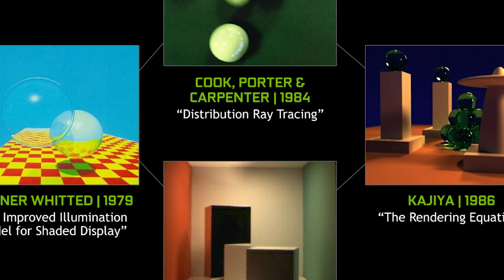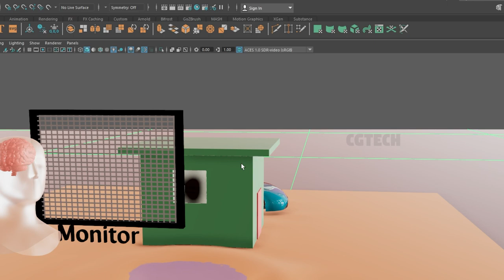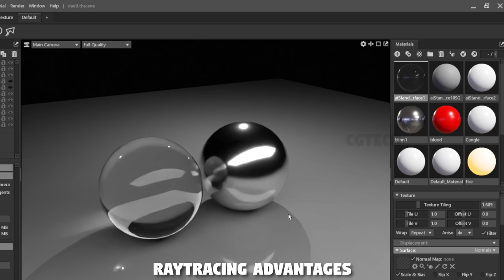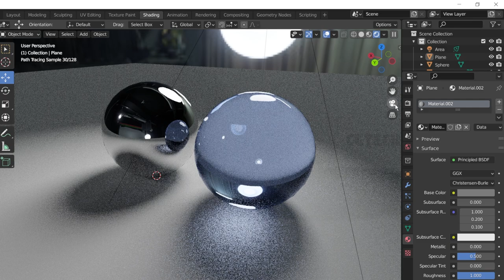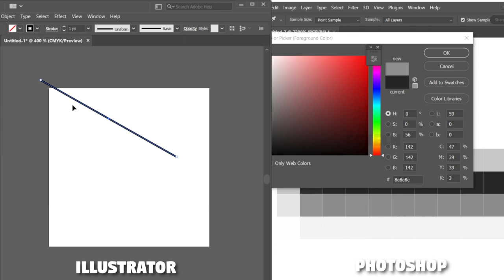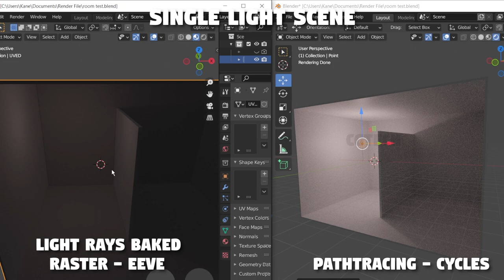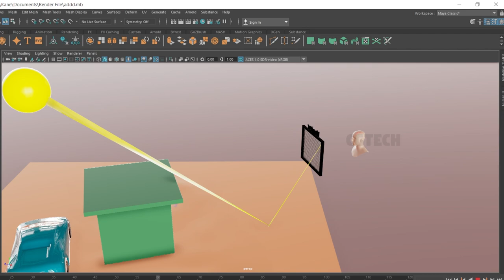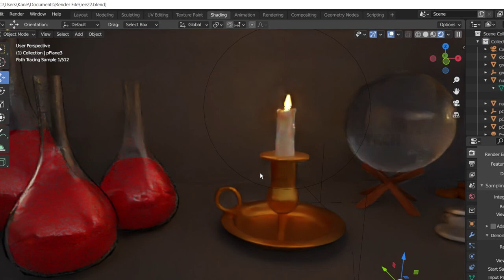Path Tracing vs Real Time Ray Tracing-All Rendering Methods & How Game Works? - Tamil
Raytracing Rendering Explained In Tamil
Realtime Raytracing vs Pathtracing
Nvidia's Masterplan!!!
The Science of Real-Time Ray Tracing: Why Nvidia Is the Best
Realtime Raytracing Explained - Why Nvidia Is Still King?
The Nvidia Advantage: Real-Time Ray Tracing Explained

Timestamp
Intro 00:00-00:48
Raytracing 00:48-09:42
Pathtracing 09:42-14:34
Raster 14:34-21:27
Why Nvidia? 21:27-26:49

This is video about rendering - How Games and other application render into data using Rays
How Nvidia Rt cores help in 3d Industry?
Types of rendering
How rendering works
Why Nvidia Rtx Is good for vfx and 3d Artist
Nvidia optix
Nvidia Rt cores
Intel Open Denoise
Blender Rendering
cycles vs eeve rendering
May Arnold Rendering
Marmoset Raytracing Rendering

Tools Used
Marmoset Rtx
Arnold
EEVE
Cycles

My Specs
Cpu 10th Gen Intel® Core™ i5-10400Ff
Gpu Inno3d GeForce RTX 3050 Twin X2 OC LHR 8GB GDDR6
Ram Crucial Ballistix 2666 MHz DDR4 8GBx2
Motherboard ASRock B460M Pro4 Motherboar

Cyberpunk Overdrive
Cyberpunk Pathtracing
Cyberpunk Render Tamil
Pathtracing Tamil